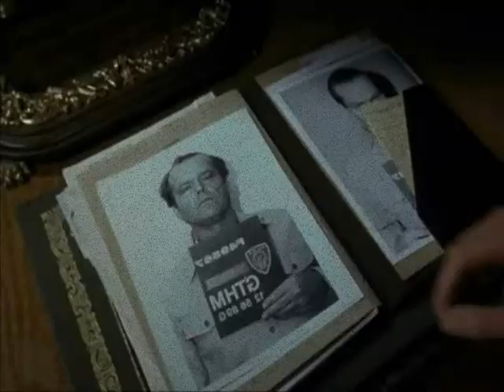Lucid Psyche Dregs ~ Vulchers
video by Tim Burton, Warren Skaaren, Sam Hamm, and Jack Nicholson